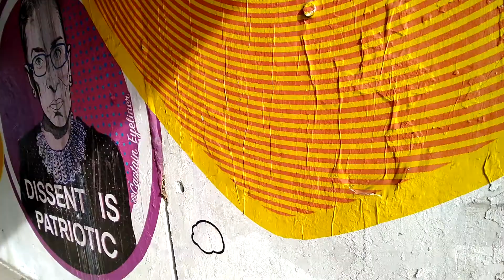Juice Wrld Mural